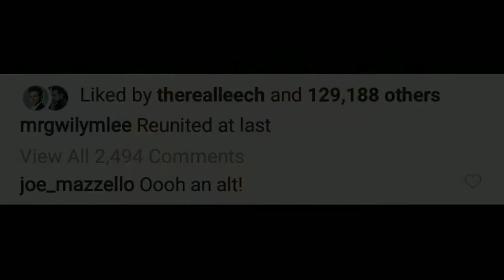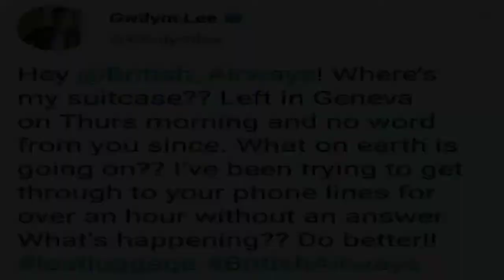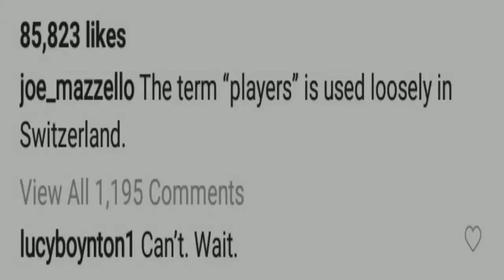BoRhap Cast Updates #6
Time for the Updates!!

Here are some recent updates from Gwilym Lee, Rami Malek, Ben Hardy, Allen Leech, Joe Mazzello and Lucy Boynton! Enjoy 🙈

Hxppymoments is giving you the latest updates and news of the Bohemian Rhapsody's Cast weekly.